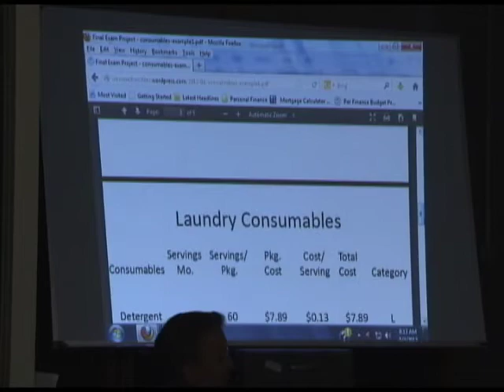GHS Teacher Wins Technology Award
Germantown High School teacher Kent Crenshaw earned the David A Pickler Distinguished Educator Technology Award for his innovative lessons. Reporter Madison Arthur and videographer Brandon Lau filed this report for "Wake Up, Germantown!" on 9/19/13.